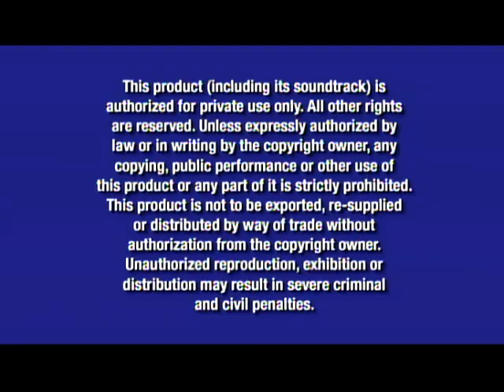Opening To Kronk's New Groove 2005 DVD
1. Blue Walt Disney Home Entertainment Logo
2. Disney's Fast Play Menu
3. Lady & the Tramp: Platinum Edition DVD Preview
4.The Wild/The Shaggy Dog Sneak Peek
5. Bambi II DVD Preview
6. Disney DVD Movies Magic & More Logo
7. Blue Warning Screen
8. FBI Anti-Piracy Warning Screen
9. Walt Disney Pictures Logo
That's all